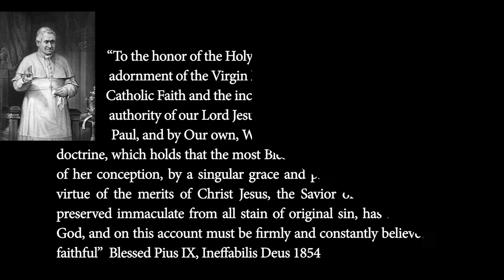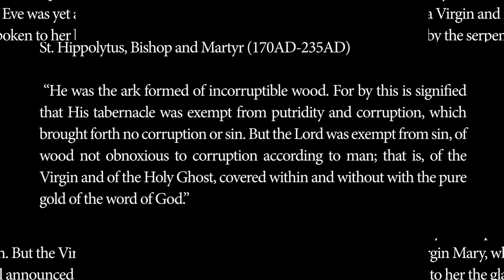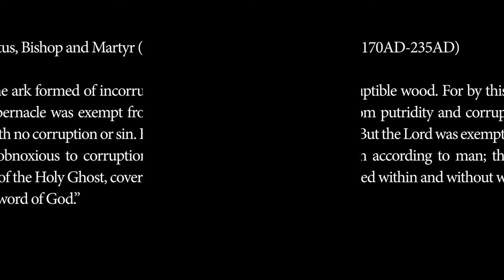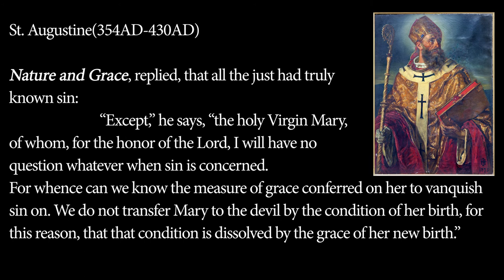Immaculate Conception of Mary. What Catholics believe?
What Catholics believe? A 6 part Mary series continues with a look at the Immaculate Conception. Not only is Mary, Mother of God, Mother of Jesus, Mary was specially chosen.

Mary's Immaculate Conception is declared, believed and announced by God from the words in Genesis 3:15 and by the Angel Gabriel at the Annunciation in Luke's Gospel. ( Luke 1:28).

Pope Pius IX defined the Immaculate Conception as an article of divine faith, in the year 1854.

"To the honor of the Holy and Undivided Trinity, to the glory and adornment of the Virgin Mother of God, to the exaltation of the Catholic Faith and the increase of the Christian religion, by the authority of our Lord Jesus Christ, of the blessed Apostles, Peter and Paul, and by Our own, We declare, pronounce, and define that the doctrine, which holds that the most Blessed Virgin Mary at the first instant of her conception, by a singular grace and privilege of Almighty God, in virtue of the merits of Christ Jesus, the Savior of the human race, was preserved immaculate from all stain of original sin, has been revealed by God, and on this account must be firmly and constantly believed by all the faithful" Ineffabilis Deus 1854

When did God reveal this mystery?

God did this when He inspired the writer of Genesis to say:
"I will put enmities between thee (the serpent) and the woman, and thy seed and her seed. She shall crush thy head, and thou shalt lie in wait for her heel." (Gen. 3:15).

According to Pius IX, God also revealed this mystery when He bade the angel salute Mary with the words: "Hail, FULL OF GRACE, the Lord is with thee, BLESSED ART THOU AMONGST WOMEN." (Luke 1:28).

The Angel Gabriel didn't say, "hello" (or "hi!"), but "hail"; our speech is high and holy as we hail her, meek and lowly.

In thus revealing Mary's unique fullness of Grace, God at the same time reveals her preservation from original sin. In other words, He reveals the Immaculate Conception.

Prior to this declaration from Pius IX in 1854, the Church has from early tradition recognised this special privilege to Mary:

The early Fathers of the Church unanimously speak of Mary's holiness and Immaculate Conception:

The Apostle St Andrew's testimony as recorded in the celebrated letter of the priests of Patras, which relates his martyrdom:

" …. first man was created of immaculate earth, it was necessary that the perfect man should be born of an immaculate Virgin, through whose means the Son of God, who had before created man, might repair that eternal life which had been lost through Adam."

The celebrated comparison between Eve, whilst yet immaculate and Incorrupt, that is to say, not subject to original sin, and the Blessed Virgin, is drawn out by St. Justin, St. Irenæus, Tertullian, St. Cyril of Jerusalem, and St. Epiphanius.

St. Justin says:

"He was made from a Virgin, that the way by which disobedience took its beginning from the serpent, by the same it might receive its destruction. For whilst Eve was yet a Virgin and incorrupt, having conceived the words spoken to her by the serpent, she brought forth disobedience and death. But the Virgin Mary, when she had received faith and joy, as Gabriel announced to her the glad message, that the Spirit of the Lord should descend in her, and the power of the Most High should overshadow her, … gave answer: Be it done to me according to Thy word."

US Viewers